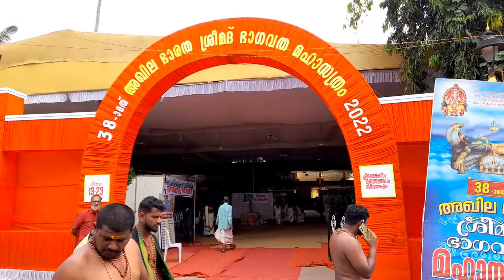അഖിലഭാരത ശ്രീമദ് ഭാഗവത മഹാസത്രം : ഒരു ദൃശ്യം- ഡിസംബർ 13-23 ശ്രീവൈകുണ്ഠം തിരുവനന്തപുരം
അഖിലഭാരത ശ്രീമദ് ഭാഗവത മഹാസത്രം : ഒരു ദൃശ്യം- ഡിസംബർ 13-23 ശ്രീവൈകുണ്ഠം കല്യാണമണ്ഡപം, തെക്കേനട, കോട്ടയ്ക്കകം, തിരുവനന്തപുരം